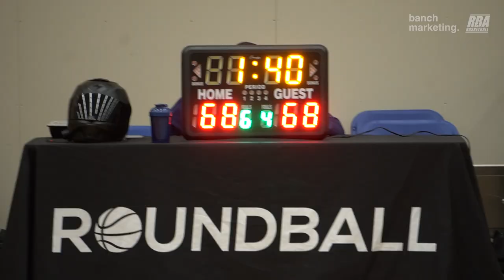2023 Burnaby Winter Comp - Yolks vs NWE - Roundball BC Mens Basketball League